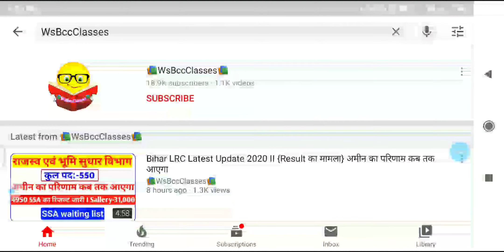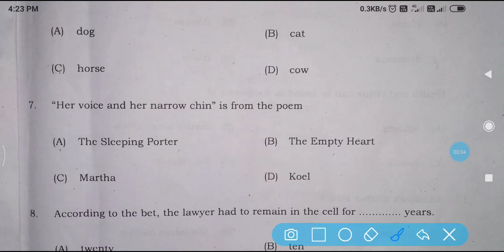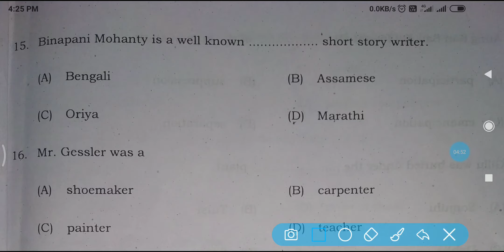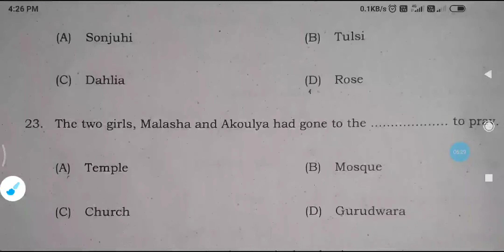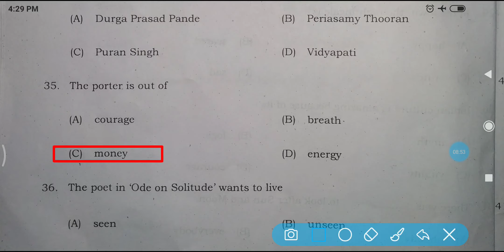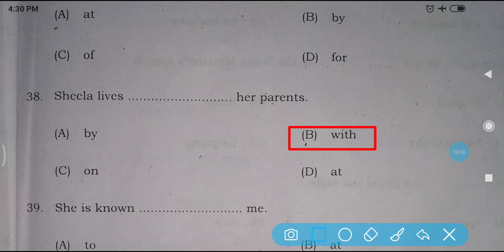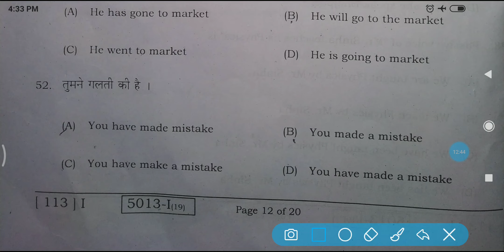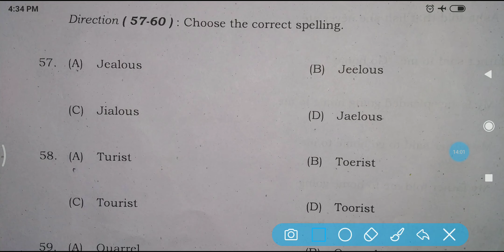BSEB Matric Final Exam 2020 I Shift-01 I English Answer key I 100% Correct Answer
👉About this Video:- BSEB Matric Final Exam 2020 I Shift-01 I English Answer key I 100% Correct Answer